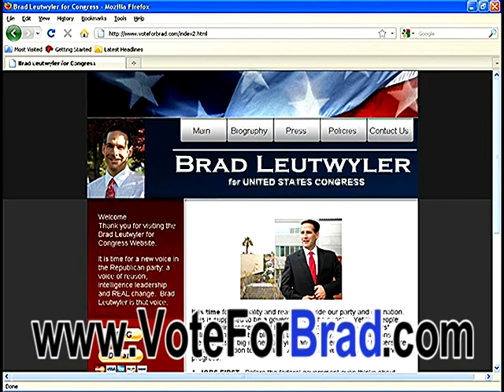VOTEforBRAD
Las Vegas UNLV Professor Brad Leutwyler runs for Congress for the State of Nevada in 2010.